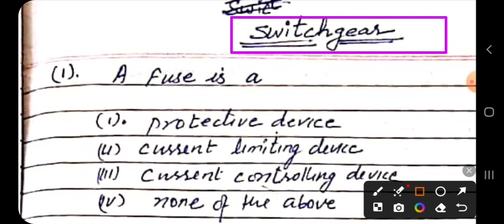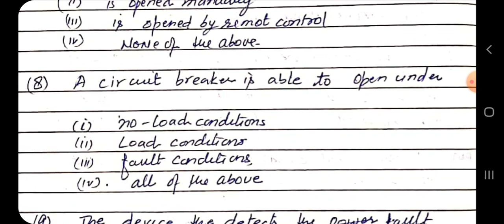PSPCL JE || ALM 2024 || Switchgear Most Important MCQ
This video is about the details of PSPCL JE || ALM 2024 || Switchgear Most Important MCQ

This video is about the details of basic Numericals for  the exam  of JE ALM and ASSA 2024